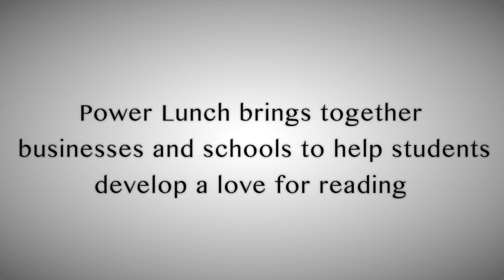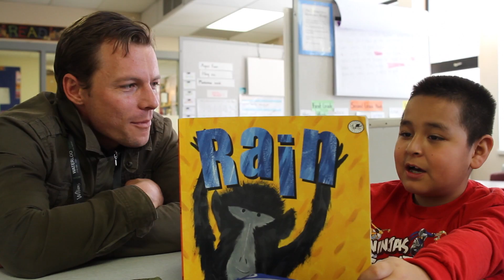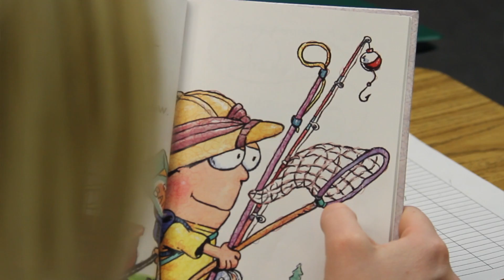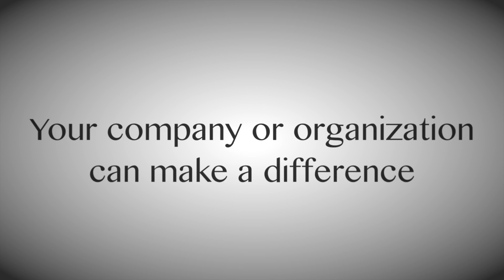Power Lunch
Learn how Mile High United Way, Denver Public Schools, Denver Public Schools Foundation and corporations are teaming up to help our early readers become strong readers. Power Lunch brings together businesses and schools to help students develop a love for reading.